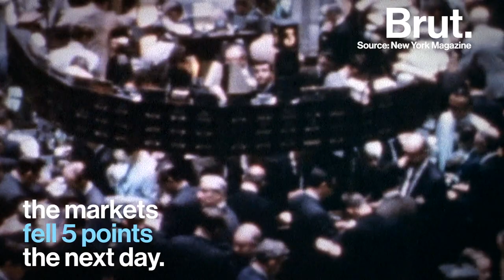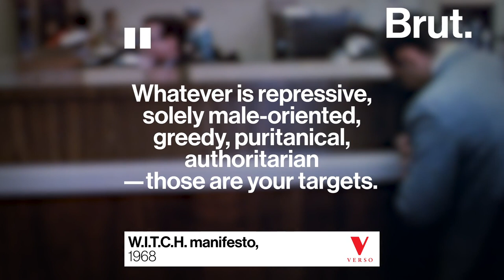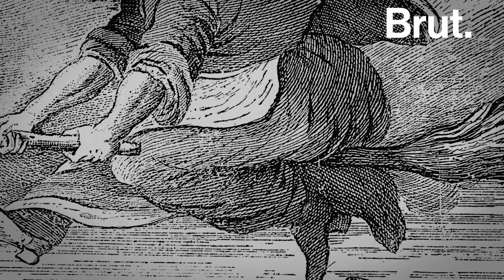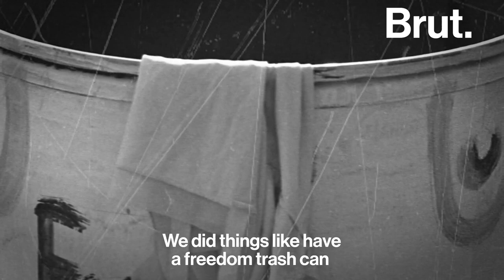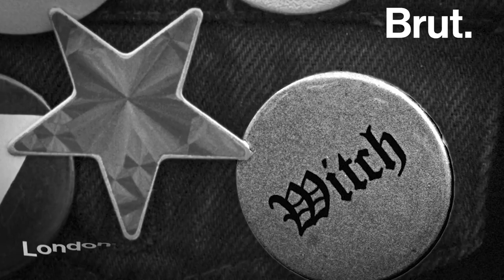W.I.T.C.H, the Feminist Group That Cursed Wall Street on Halloween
Their target: Wall Street. Their weapons: hexes.
Back in the 1960s, the word "witch" took on a new, feminist meaning…